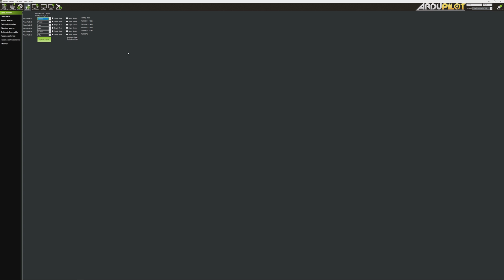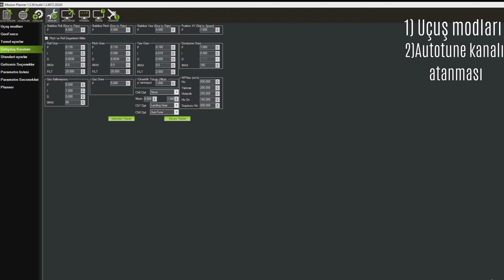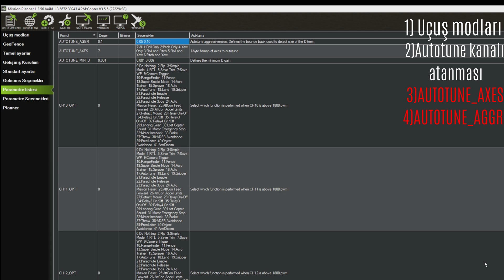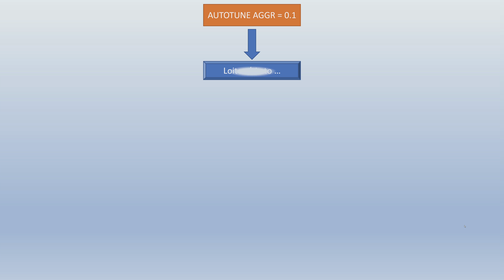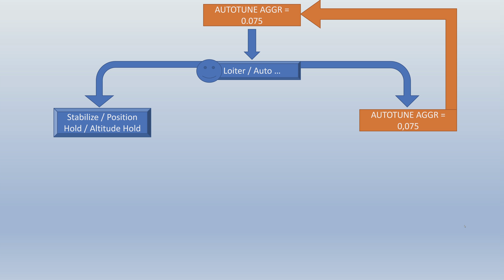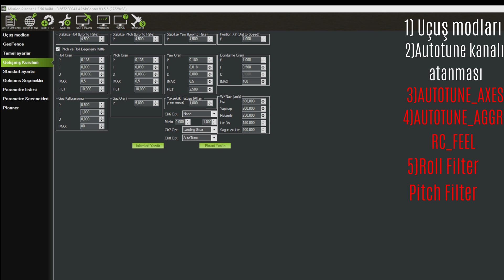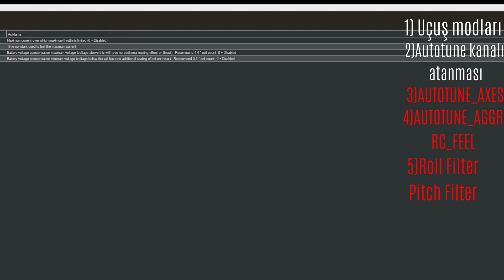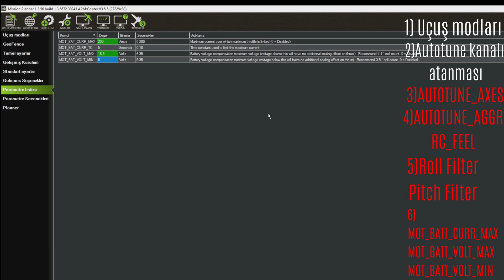(Hekzakopter Yapımı 12) pixhawk autotune uçuşu (pid ayarları) ve tüm parametreler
Hekzakopter toplama serisinin bu videosunda, drone üzerinde bulunacak bütün sabit parçaların montrajını tamamladık ve hareketli yani salınım yapan parçalara geçmeden önce stabil bir uçuş yapabildiğim için pixhawk autotune işlemini gerçekleştirmeye karar verdim. Bu aşamada apm kartına oranla çok daha karmaşık bir sisteme sahip olan autotune işlemi ile ilişkili gerekli tüm parametre ayarlarını sırasıyla video içeriğinde göstermeye çalıştım. Bu işlem başarılı bir şekilde yapılması, doğru pid ayarlarını yakalamamıza ve sonrasında ki tüm uçuş modları kullanımı sırasında bize yardımcı olacaktır. Umarım faydalı olmuştur. :)